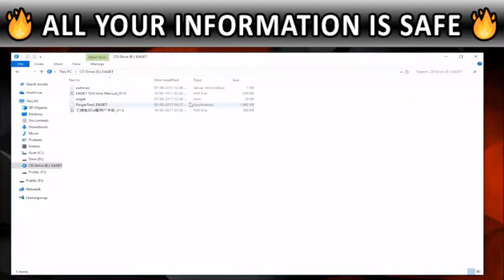Pen Drive Fingerprint Encryption USB Flash Disk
🔥 Would you like to store your information safely? 🔥
💻 This usb flash disk is for you 💻
🛡️ All your information is safe with the finger reader 🛡️
🚨🚨 Hurry UP! Limited Stock! 🚨🚨
💞💞 SHARE & TAG Someone Who Want This! 💞💞